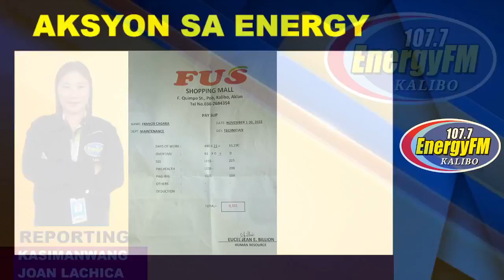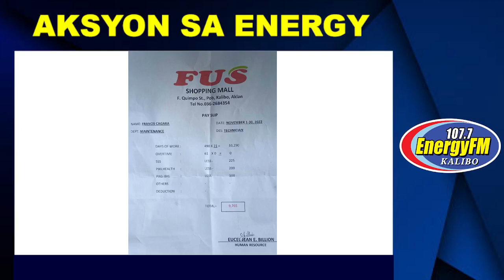FEBRUARY 28, 2023 AKSYON SA ENERGY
AKSYON SA ENERGY
with KASIMANWANG CHE INDELIBLE